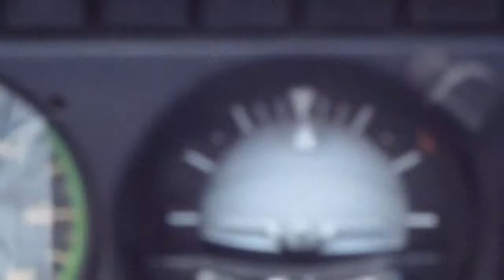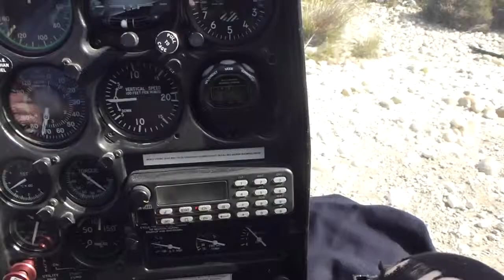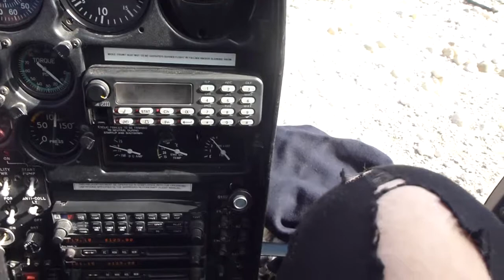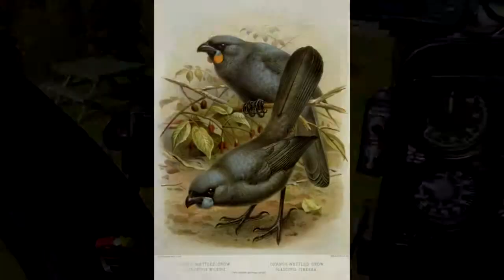Waitutu forest trip kokako mix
Trip to the waitute forest